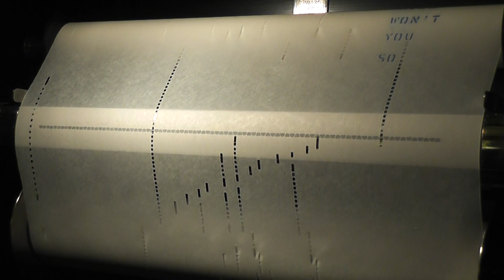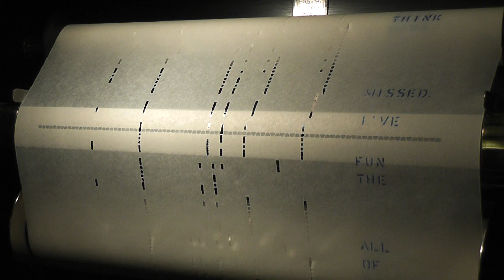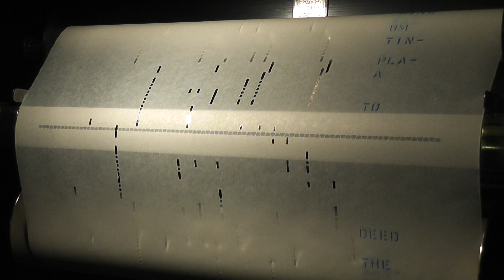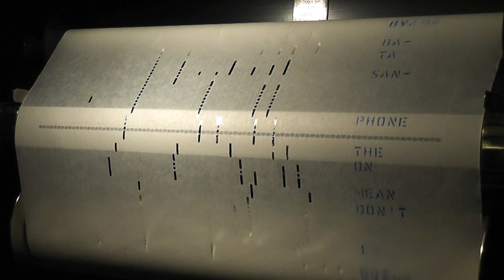Christmas/Holiday Songs On The Player Piano - SANTA BABY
Happy Holidays Everyone!  Enjoy! (This video is solely for the purpose of demonstrating a working antique player piano.